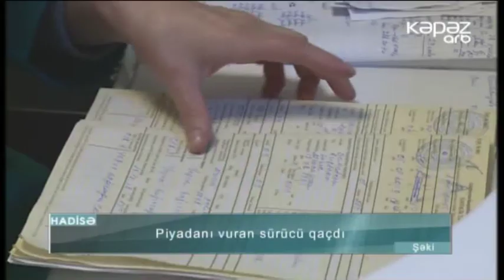Piyadanı vuran sürücü qaçdı - ARB Kəpəz